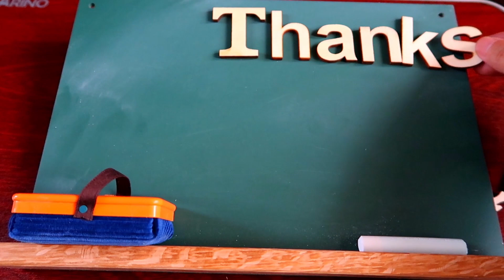ココスに影響されてハンバーグとごろごろ野菜のグラタン仕立てみたいなの作ってみたかった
インターネッツ上の記事で見たココスの”ハンバーグとごろごろ野菜のグラタン仕立て”がおいしそうだったのですが残念ながらココスも近くにないので自分でそれっぽいものを作って満足します。